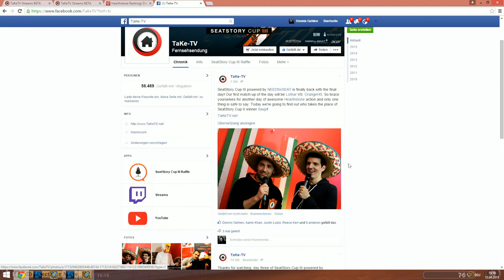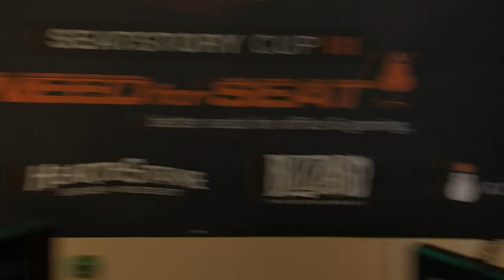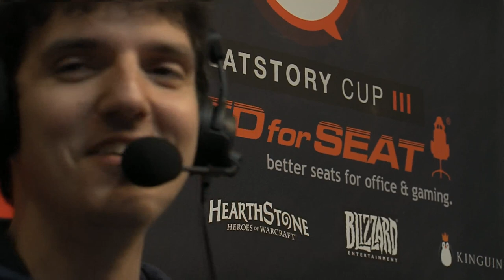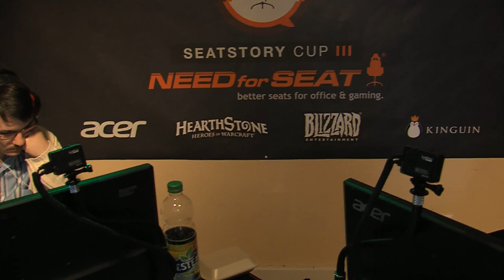Ignite vs Ostkaka | Quarterfinal | Seatstory Cup III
G1: 6:35 | G2: 16:25 | G3: 36:33 | G4: 48:34 | G5: 59:36 | G6: 1:13:29 | G7: 1:23:29